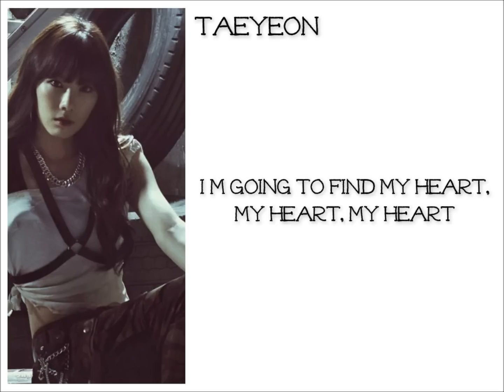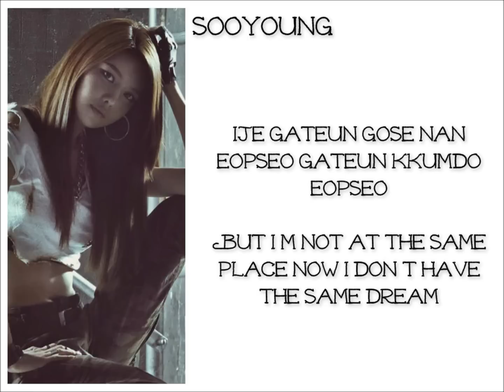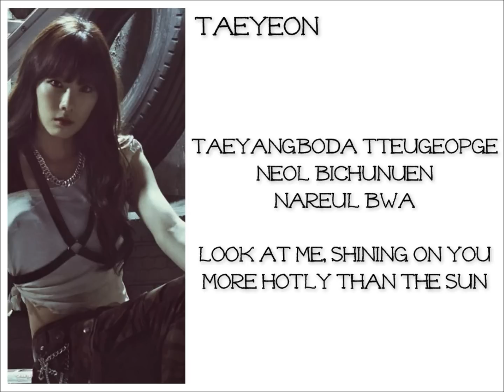SNSD - Catch Me If You Can Eng/Rom Lyrics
Girl's Generation is back